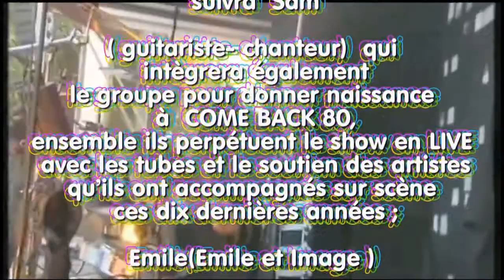Comeback80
Comeback80 sera le Samedi 11 Octobre 2014 à Bernaville (80370) à Partir de 23 H environs .
Repas Spectacle Cabaret Privé sur Réservation 20€ l'entrée.
Pour plus de Renseignements ou Réservation ,laisser un commentaire ou Johnny Sageot sur Facebook.